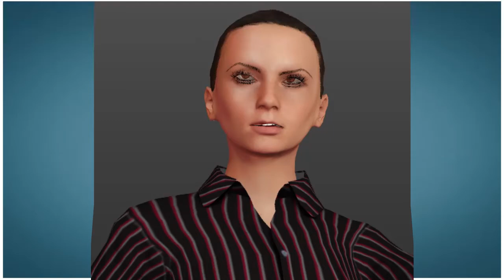The story Lady tells the twisted story of the enchanted tree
The Story lady was a short radio program for children.
 I have made an animates story Lady to tell the stories
   It start .."today, boys and girls, we're going to hear the story of..." These are very goofy, twisted fairy tales. The Story Lady was Joan Gerber (b. 1935) a veteran voice actress who provided several animated character voices in the early seasons of Sesame Street, notably as Alice Braithwaite Goodyshoes and in such inserts as one in which four people cooperate to build a table. Active since the 1960s, Gerber was a regular on Roger Ramjet, as Dee, Lotta Love, and all other genuine female voices (working with Gary Owens, Bob Arbogast, Jim Thurman, David Ketchum, and Gene Moss). Working with the same crew, she played Bonnie Parker in the comedy album The Funny Side of Bonnie and Clyde. She contributed to the DePatie-Freleng theatrical shorts and TV series in the late 60s and 1970s, including Granny in the late-era Daffy Duck short Corn on the Cob (1965), several installments of The Inspector and Hoot Kloot, The Houndcats, The Barkleys (as Agnes Barkley), and The Oddball Couple (as Goldie). For Hanna-Barbera, Gerber voiced the animated Connie Partridge in The Partridge Family 2200 AD, Mrs. Zuckerman and others in Charlotte's Web, and Irona on Richie Rich, to name a few. Later credits include Mrs. Beakley on DuckTales, Gotcha Grabmore on Tiny Toon Adventures, and guest roles on The Sylvester and Tweety Mysteries and Duck Dodgers. She was also prolific in the live action series of Sid and Marty Krofft, as Freddy the Flute and all female voices on H. R. Pufnstuf, Gina Lollowattage and others on The Bugaloos, and various hats on Lidsville. On the all-primate live action show Lancelot Link, Secret Chimp, she voiced Mata Hairi, Dragon Lady, and the Duchess. Includes 216 Episodes!